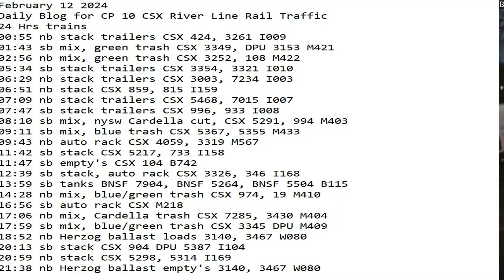February 12 2024 BigTrains.TV CP 10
24 Hrs trains
00:55 nb stack trailers CSX 424, 3261 I009
01:43 sb mix, green trash CSX 3349, DPU 3153 M421
02:56 nb mix, green trash CSX 3252, 108 M422
05:34 sb stack trailers CSX 3354, 3321 I010
06:29 nb stack trailers CSX 3003, 7234 I003
06:51 nb stack CSX 859, 815 I159
07:09 nb stack trailers CSX 5468, 7015 I007
07:47 sb stack trailers CSX 996, 933 I008
08:10 sb mix, nysw Cardella cut, CSX 5291, 994 M403
09:11 sb mix, blue trash CSX 5367, 5355 M433
09:43 nb auto rack CSX 4059, 3319 M567
11:42 sb stack CSX 5217, 733 I158
11:47 sb empty's CSX 104 B742
12:39 sb stack, auto rack CSX 3326, 346 I168
13:59 sb tanks BNSF 7904, BNSF 5264, BNSF 5504 B115
14:28 nb mix, blue/green trash CSX 974, 19 M410
16:56 sb auto rack CSX M218
17:06 nb mix, Cardella trash CSX 7285, 3430 M404
17:59 sb mix, blue/green trash CSX 3345 DPU M409
18:52 nb Herzog ballast loads 3140, 3467 W080
20:13 sb stack CSX 904 DPU 5387 I104
20:59 nb stack CSX 5298, 5314 I169
21:38 nb Herzog ballast empty's 3140, 3467 W080